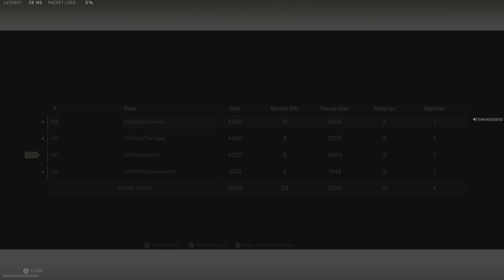COD w/ the SWUAD - Wardle's first resurgance win